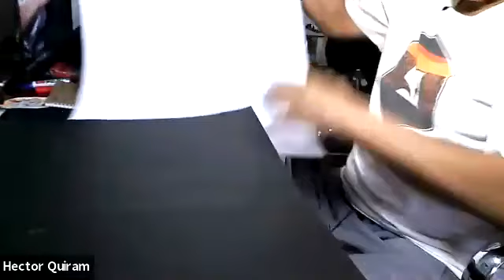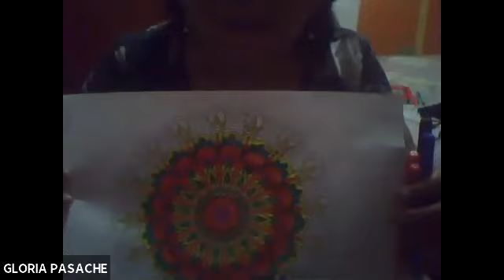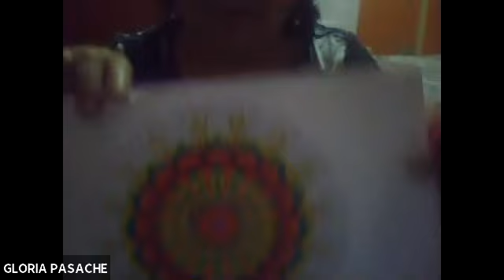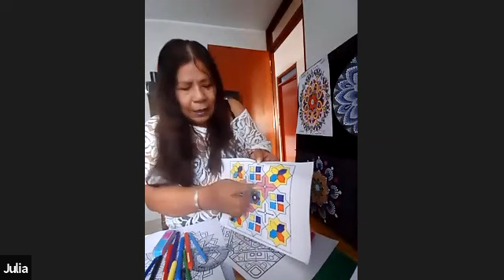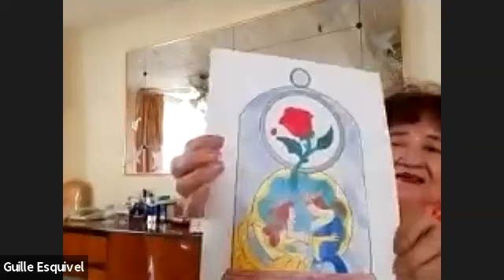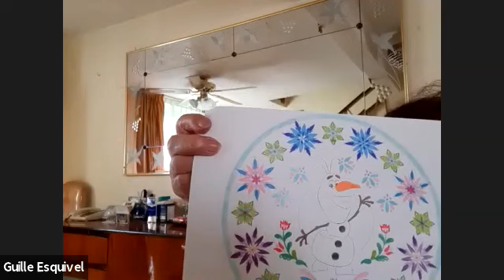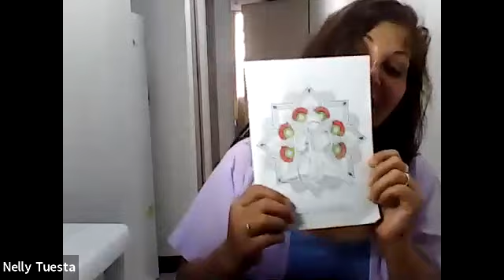Taller de estimulación cognitiva para personas mayores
Taller de estimulación cognitiva a personas mayores, organizado por el Club Estilo de Vida Saludable, con el auspicio de la Central Informativa del Adulto Mayor, interviene nuestra integrante de Psicología, la Lic. Yanina Paucar Ascencios y la Prof. Nelly Tuesta, Directora de Estilo de Vida Saludable y Coordinadora de Actividad Física de la Central Informativa.